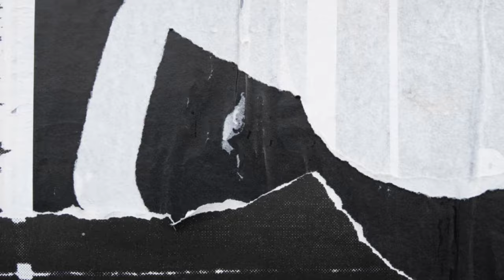KABAYANIHAN 04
Kong aduna moy problima,,soloha🤣